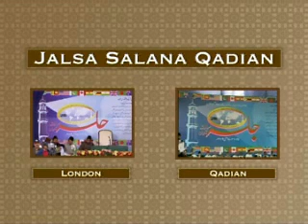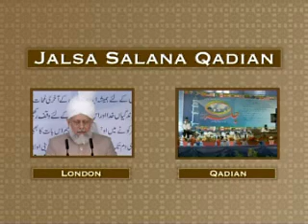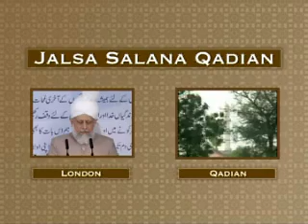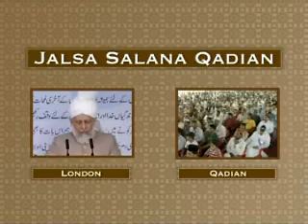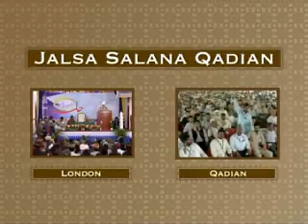Jalsa Qadian 2009 - Part 2/7 (Urdu)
Part 2 of the concluding address delivered by Hadhrat Khalifatul Masih V, Head of the worldwide Ahmadiyya Muslim Community, on the occasion of Jalsa Salana Qadian, recorded on the 27th May 2009.